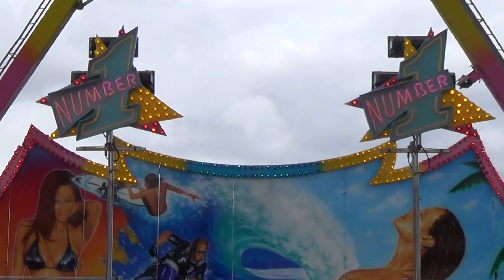manège Number One, foire saint gilles, Elbeuf 2017